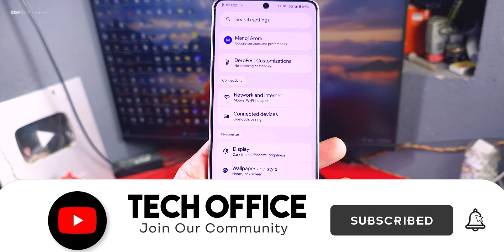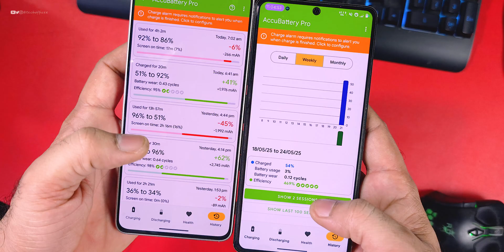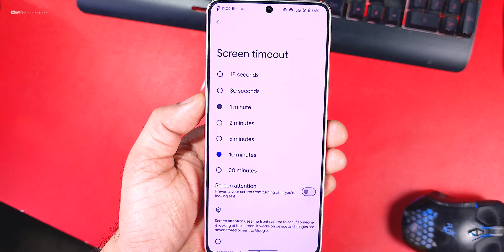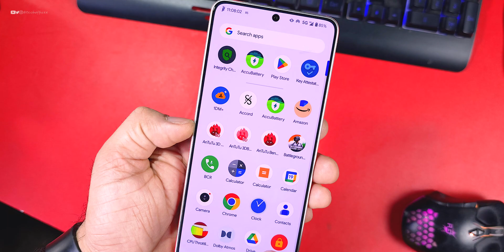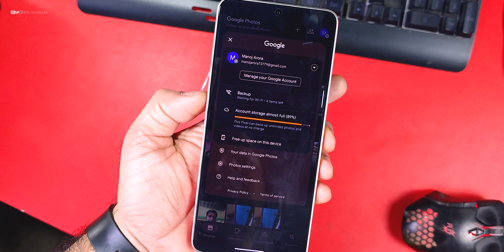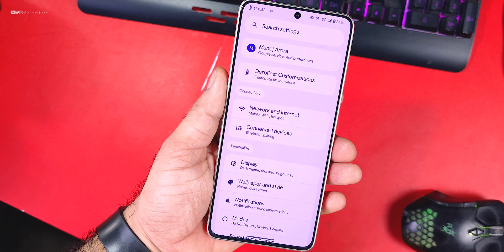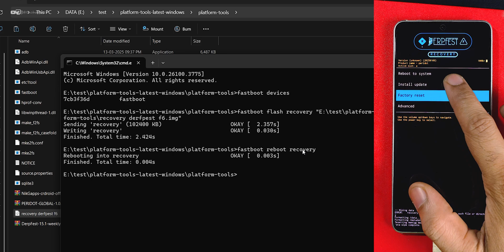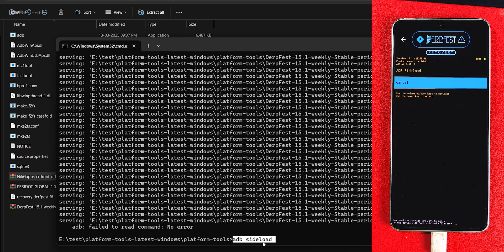POCO F6 : Derpfest 15.2 weekly update Review, New Ui & Fix and Improvement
Cheers 😉

HyperOS update
HyperOS 2.2
official HyperOS
HyperOS 2.2 update
BGMi 120fps Support
Custom ROM
tech office
Poco F6
Poco F6 HyperOS update
Poco F6 HyperOS 2.2
Poco F6 Heating issue
Poco F6 Circle to Search
Best ROM
Best Gaming ROM
Best ROM for Battery Backup